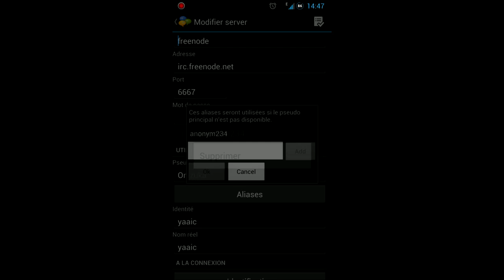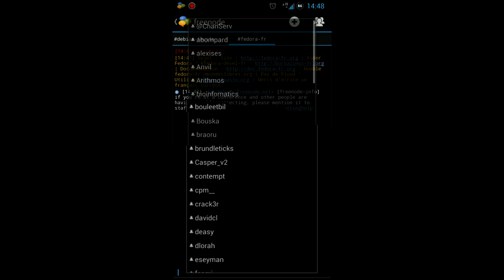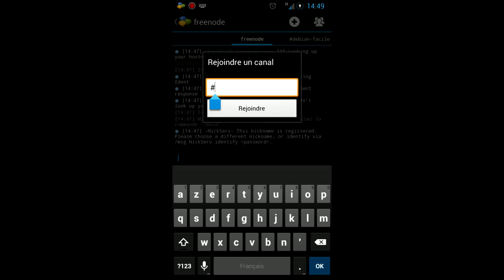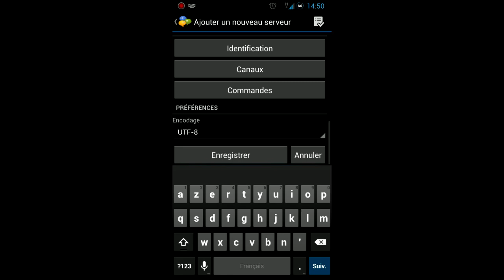video de présentation de YAAIC Client IRC opensource pour android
musique Le_Boxeur de FOOL_DADAZ_FIRE